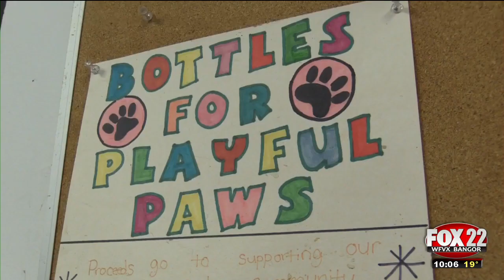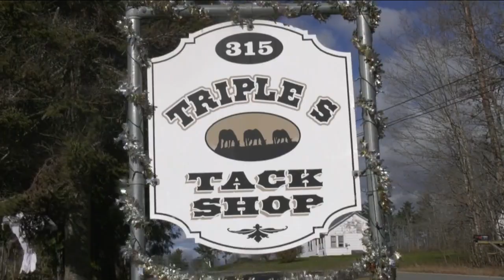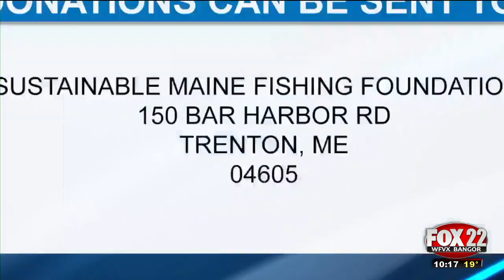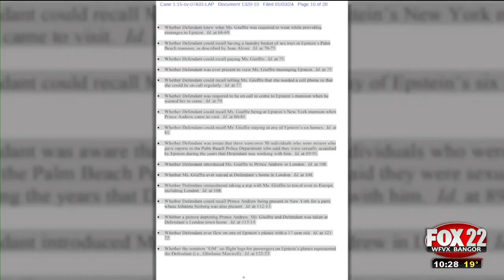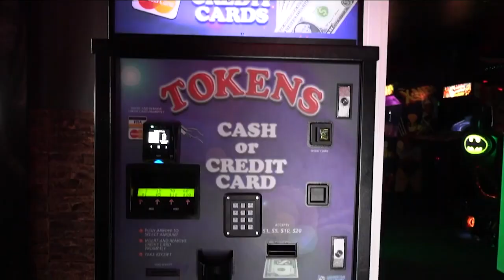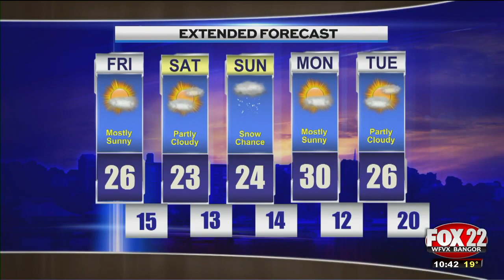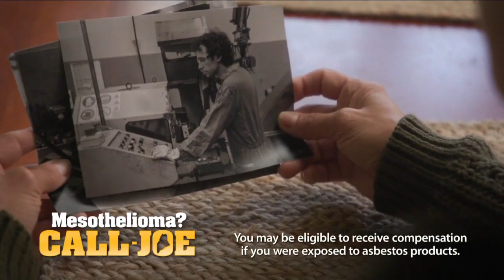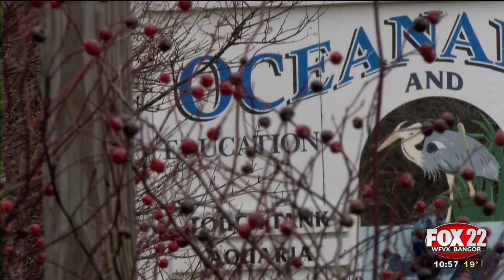WFVX 10pm News Thursday, 01/04/2024